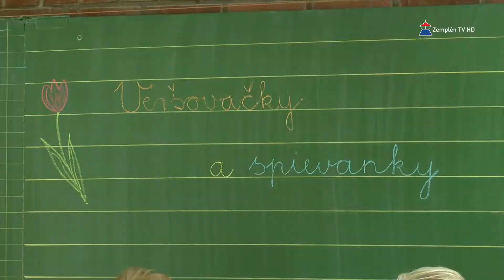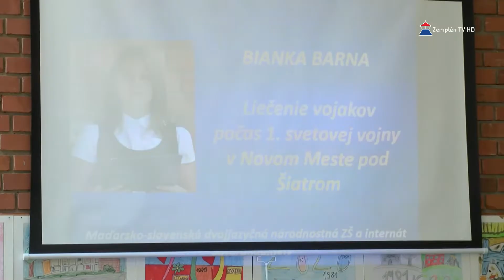Szlovák versmondó és népdaléneklő versenyt tartottak a sátoraljaújhelyi szlovák iskolában